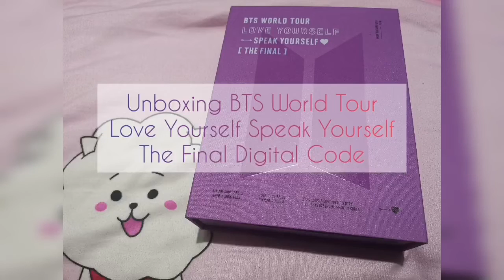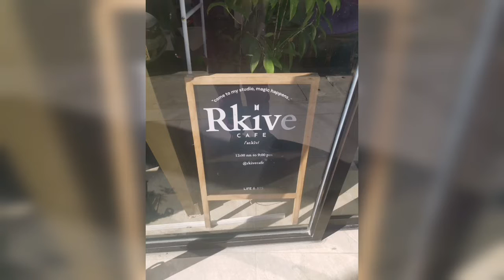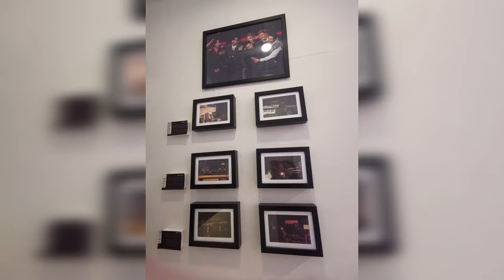Unboxing BTS World Tour Love Yourself Speak Yourself The Final Digital Code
I would like to thank Magadia family for a Sundate well spent... 🥰
Enjoyed unboxing with you sis Angel...
Meant to be talaga... Our Jikook hearts are overwhelmed. 😍💜💜💜💜💜💜💜
Thank you sa support Archie, Angel's husband... And also to their children, Arkin and Mio. 🥰
Until next unboxing bonding! 😘

P.S. Sorry po sa mga nasa Rkive Cafe kanina... Ang ingay po namin. 😅 Masaya lang po at nauwian ng mga bias namin. 🤩 btw, biodegradable na pala kasi yung plastic ng weverse so mas ok pala sya…mas environment friendly…sorry naman…hehe.